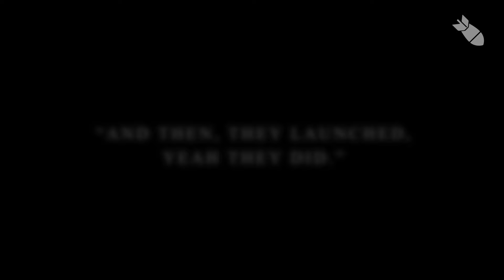Veep Thoughts with Kamala Harris (Vol. 16)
Vice President Kamala Harris attempted to answer a question from a reporter on Thursday. Even though it was one of the easiest questions a politician has ever been asked—how do you feel about the good thing (Americans released from Russian prison) that just happened?—Harris absolutely flubbed the response.

"This is just an extraordinary testament to the importance of having a president who understands the power of diplomacy and understands the strength that rests in understanding the significance of diplomacy," Harris said in the style of a high school freshman asked to give a report on a book she hasn't read.